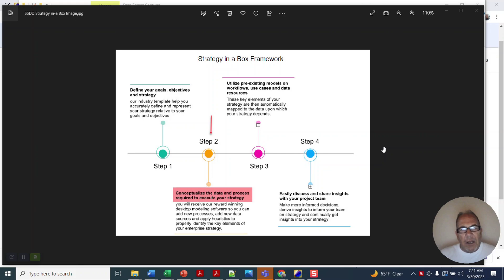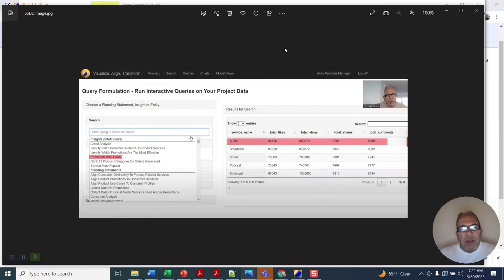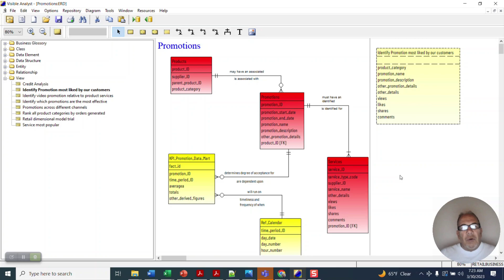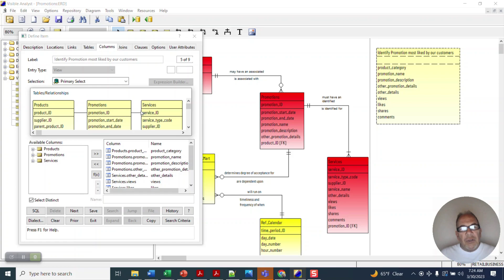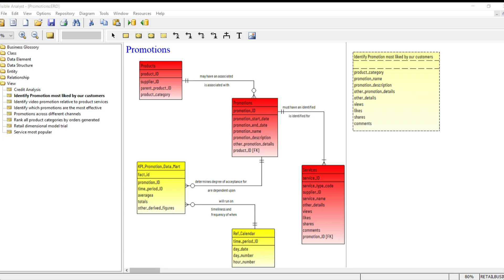How to transform data in order to get insights on how my business strategy is doing.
I will take you through the steps to transform real-time, instance data into our "Intelliviews"that are designed to give you much-needed insights into how well your business strategy is performing.